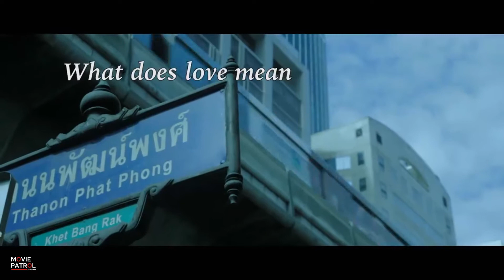I Love You. Thank You Trailer (2017) | Joross Gamboa, Prince Stefan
I Love You. Thank You Trailer (2017): Check out the official trailer for I Love You. Thank You starring Joross Gamboa, Prince Stefan. In cinemas, September 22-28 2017.

Directed by Charliebebs Gohetia.